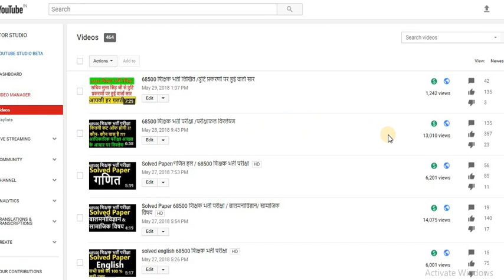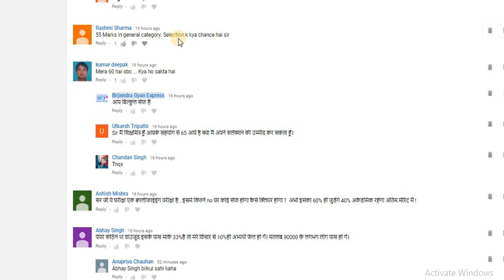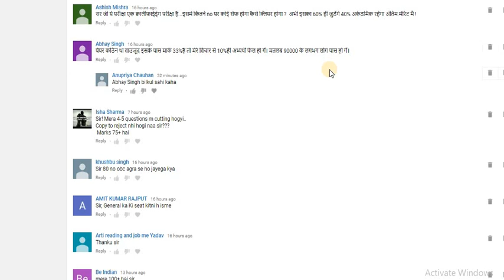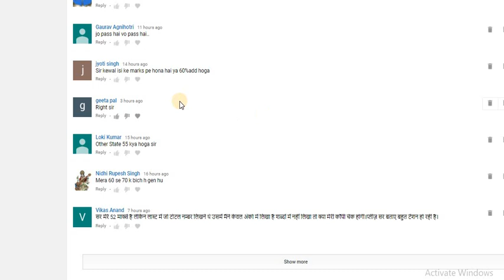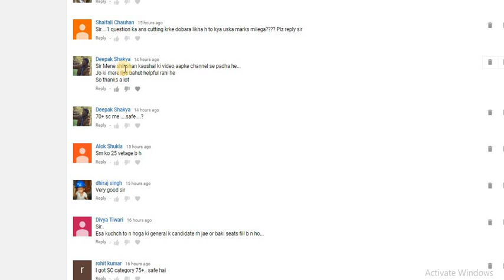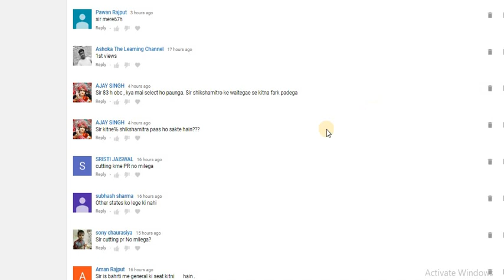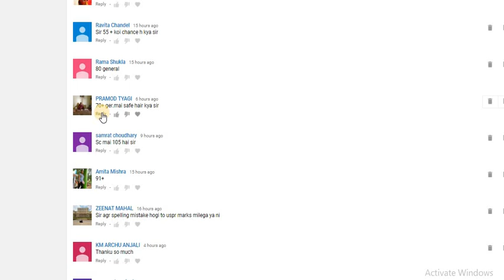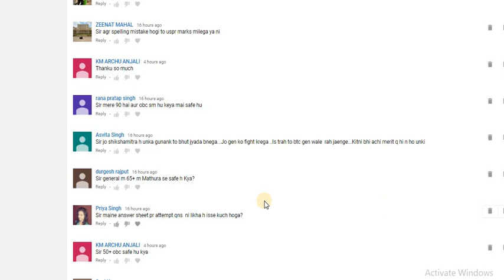68500 शिक्षक भर्ती परीक्षा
आपके  सभीCOMMENTS ( प्रश्नो) का ज़वाब